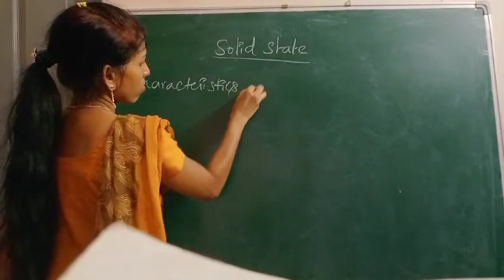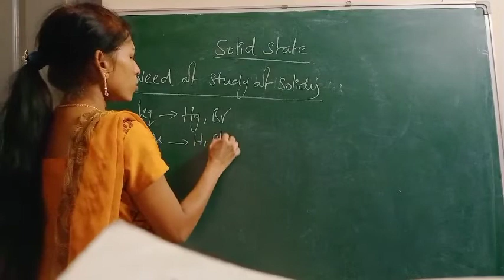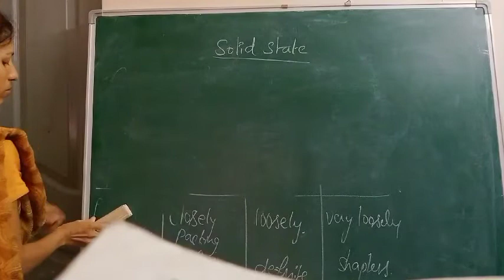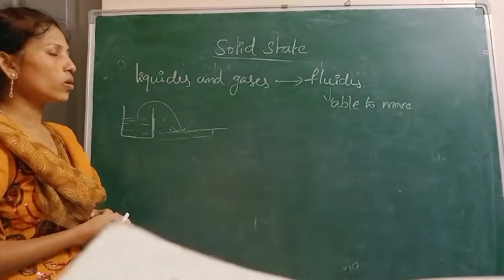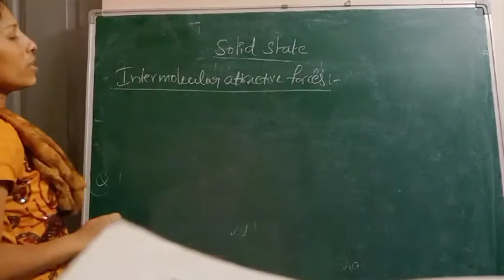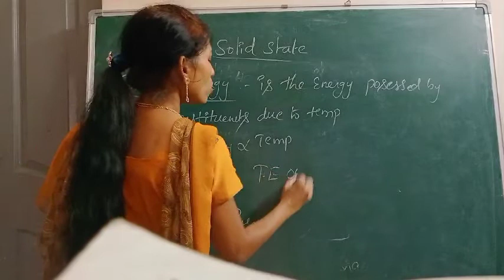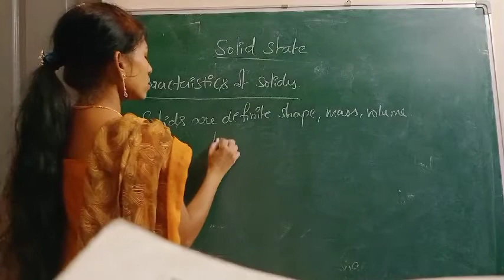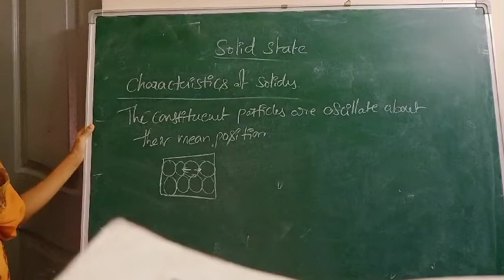Solid State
APMS Kalakada